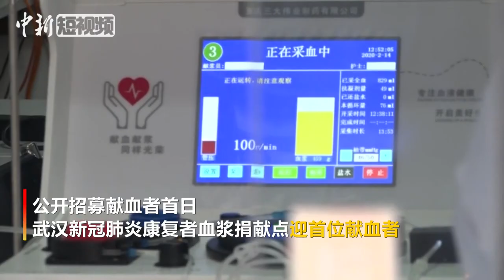武汉康复者血浆捐献点迎首位献血者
2月14日，公开招募献血者首日，武汉新冠肺炎康复者血浆捐献点迎首位献血者。记者在位于武汉大学人民医院西门的爱心献血屋看到，屋内一名带口罩的男青年刚刚完成血浆捐献，随后比出一个胜利的手势。